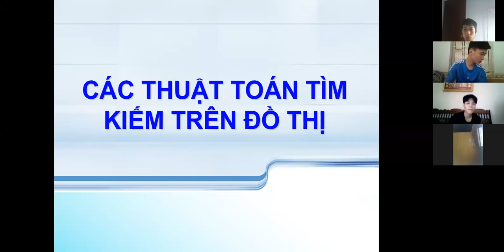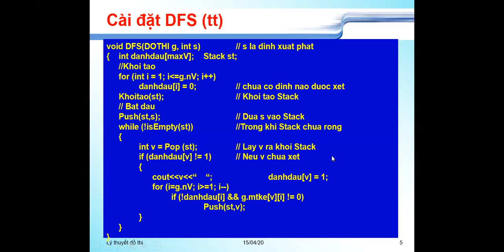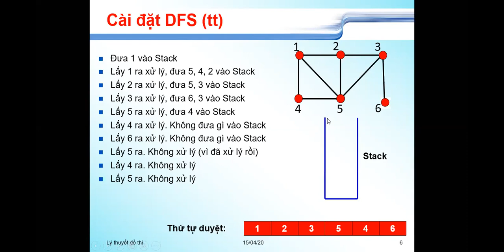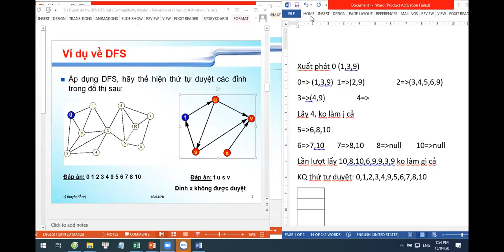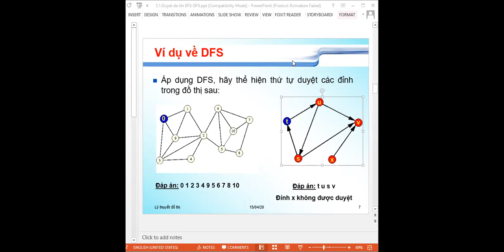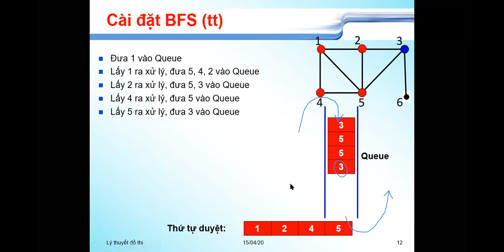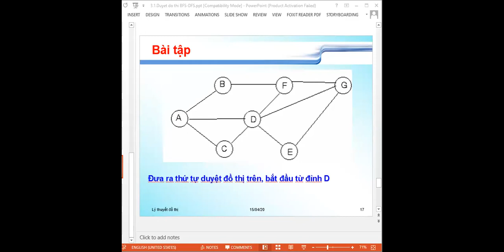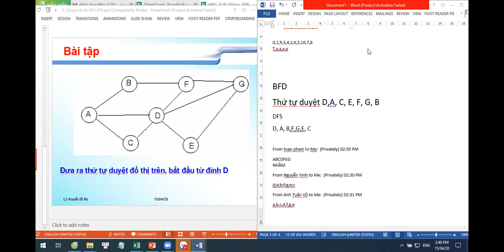TRR LTDT Duyệt đồ thị theo chiều rộng BFS và duyệt đồ thị theo chiều sâu DFS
Toán rời rạc, lý thuyết đồ thi